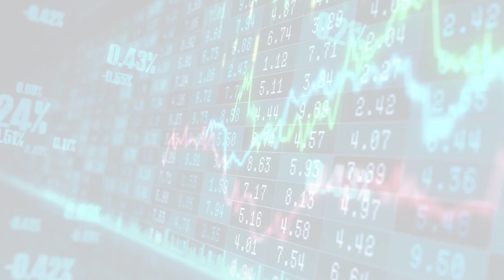TechRadar - All the latest technology news (Mon, 24 Jul 2023 14:05)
TechRadar - All the latest technology news
Mon, 24 Jul 2023 14:05
Google Chrome's cookie-replacing tools are set for launch
Google Chrome on the cusp of opening up API testing as it looks to phase out third-party cookies by the end of 2024.